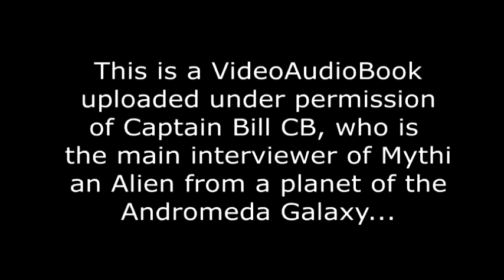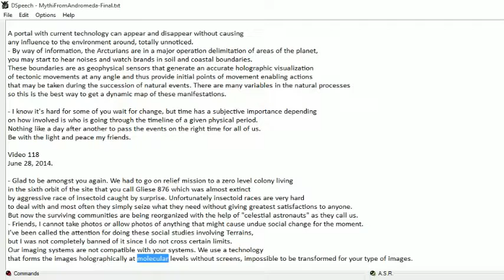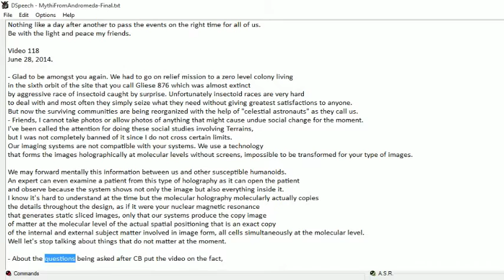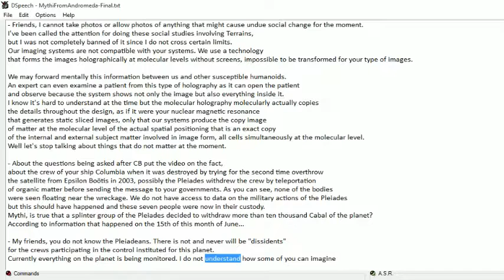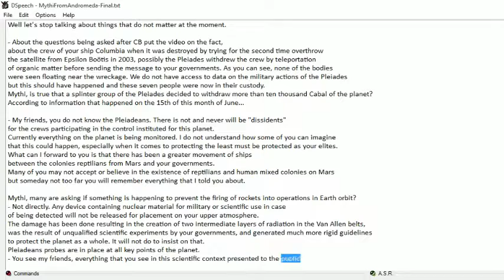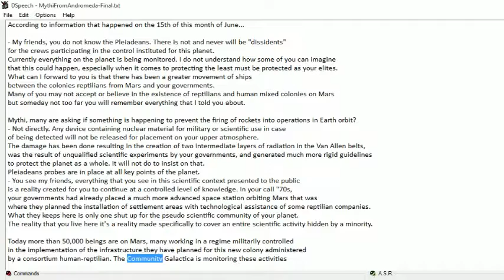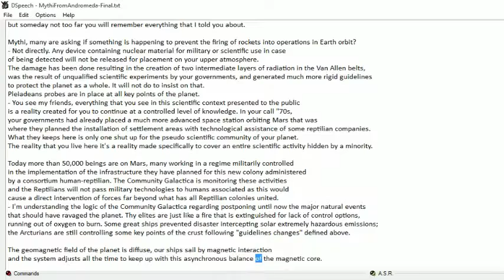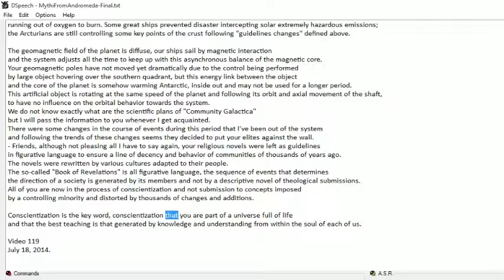Video118 Gliese876Level0Colony, MentalTechnology,Shutup2PseudoScientificCom, EE'sBeingAsphyxiated, R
Amazing scientific, technological, spiritual, historical, eco and social knowledge shared by a Scientist Alien named Mythi from the Andromeda Galaxy. Thanks to Captain Bill - CB for granting permission to help with the spread of this Grand Cosmic Knowledge. Get ready for the Final Change and Ascension of the planet Earth and its Humanity to Level 1 and finally be part of the Community Galactica - CG.